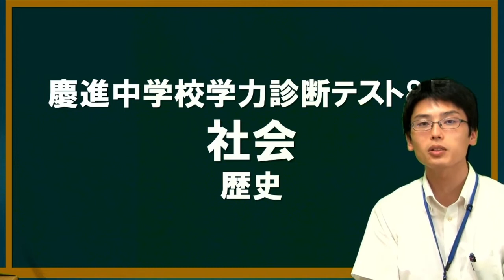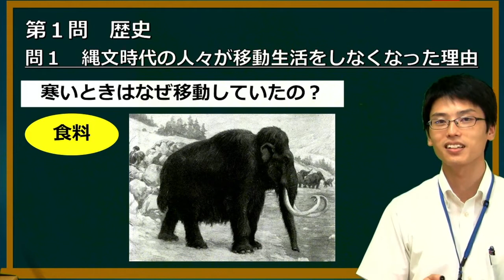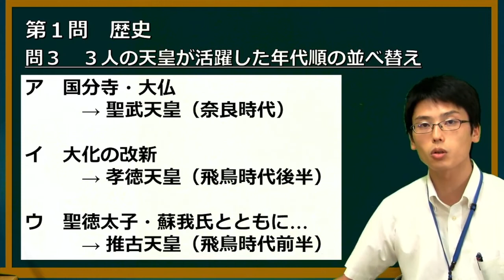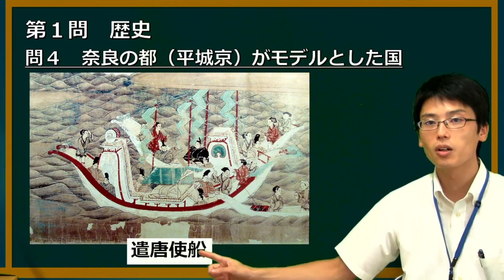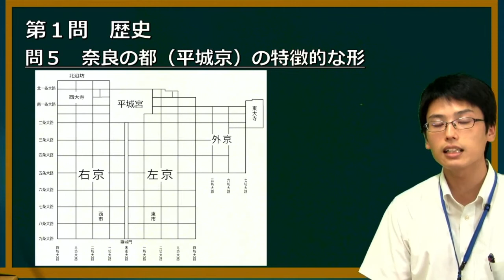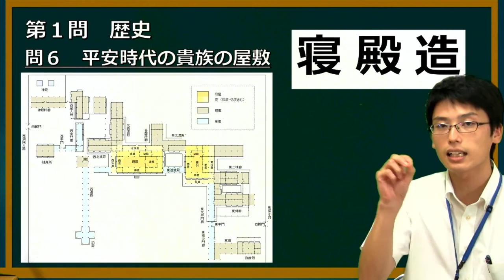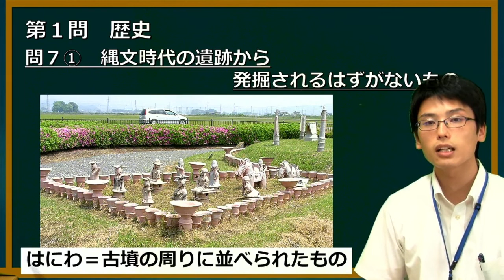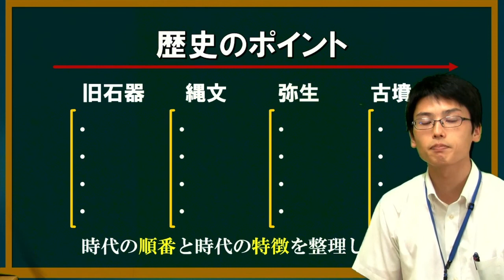令和3年度 慶進中学校 学力診断テスト「社会第1問」